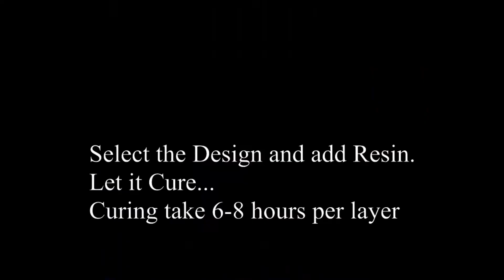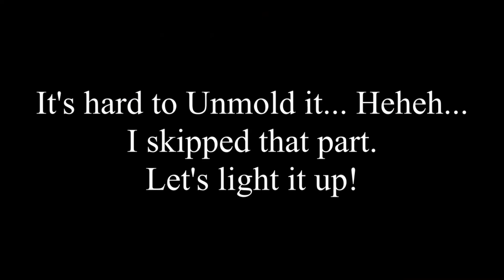Resin - Valentine gift (දේශීය රෙසින් නිර්මාණ)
(දේශීය රෙසින් නිර්මාණ)